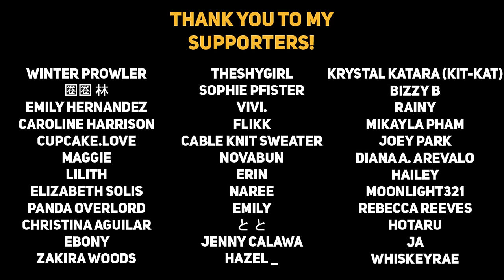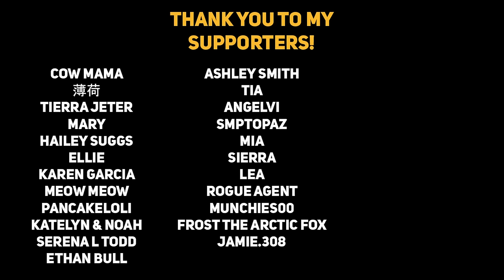Seeing your baby bump in the morning [Needy] [Comfort] [ASMR Boyfriend]